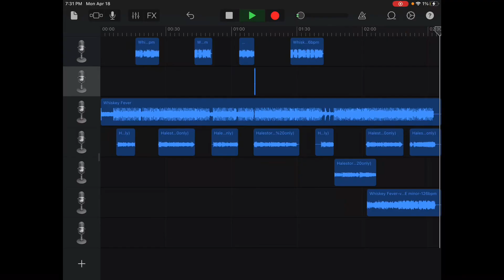Whiskey Fever x Love Bites (So Do I) (Mashup) — Halestorm x Dorothy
Acapellas-